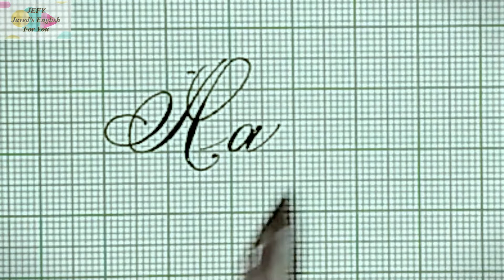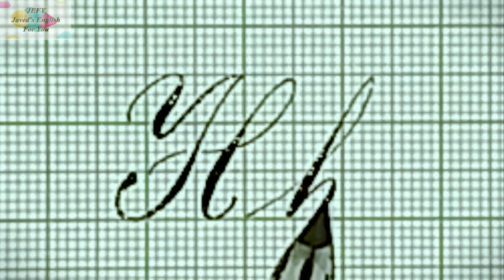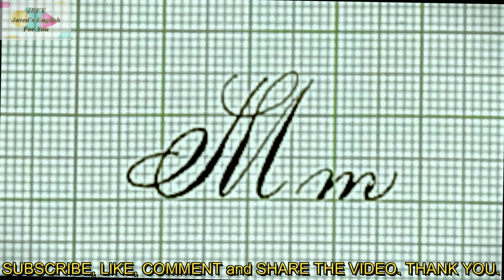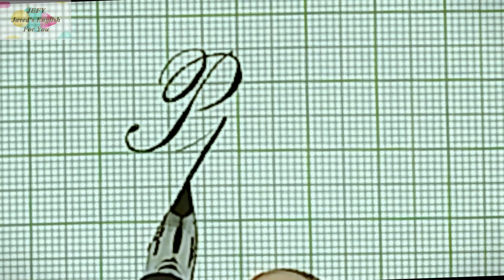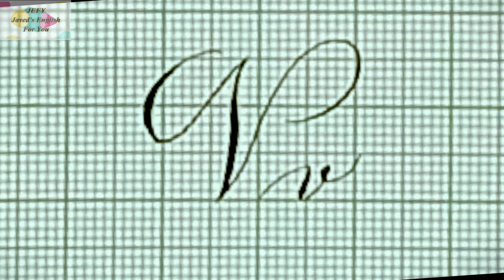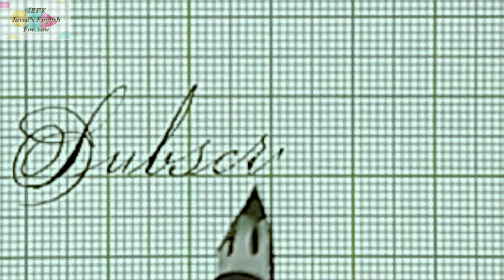Cursive capital and small letters with ink | cursive abcd with ink | awesome cursive with ink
Cursive capital and small letters with ink teaches how to write cursive with ink. It's simply cursive abcd with ink. If focused properly, one can learn awesome cursive with ink. This one is surely superawesome English cursive writing. You'll learn writing cursive capital letters and cursive small letters easily. Writing cursive with ink is a lot easier. This magnificent English writing will mesmerize you. In my view, this is one of the best videos on cursive writing. Cursive writing uppercase and cursive writing lowercase are easy to learn. So, enjoy.